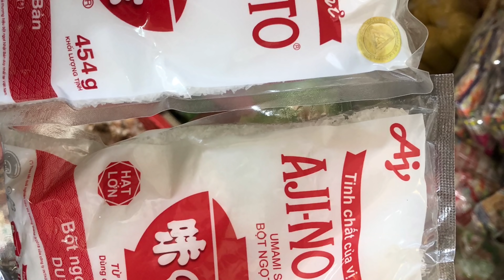Thuận Gòm Chia Sẽ Yêu Thương Cùng Bà Con Nghèo |Thuận Gòm TV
Hoặc SĐT : 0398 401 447 ( Thuận Gòm )
* Thuận có 2 Kênh : Thuận Gòm TV và Thuận Gòm Vlogs
* Link Kênh Thứ 2 Thuận Gòm Vlogs : UCaLQQc1IMB-JXwfbCUgN6Vw
 * Mọi người kết bạn với facebook Thuận nha
Cán ơn mọi người rất nhiều ... Chúc mọi người nhiều sức khỏe